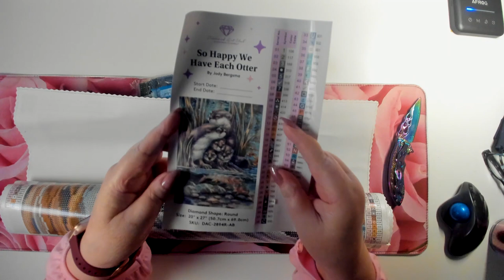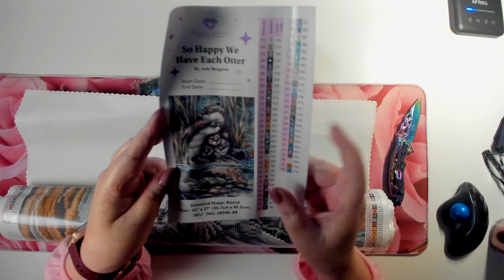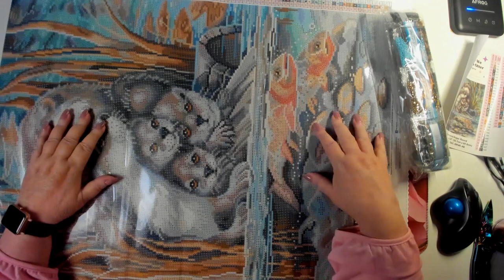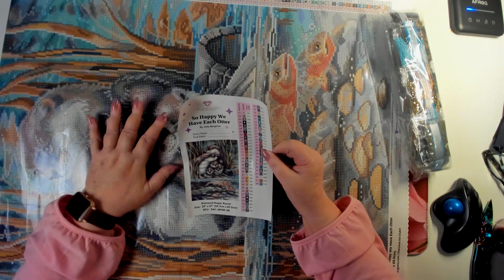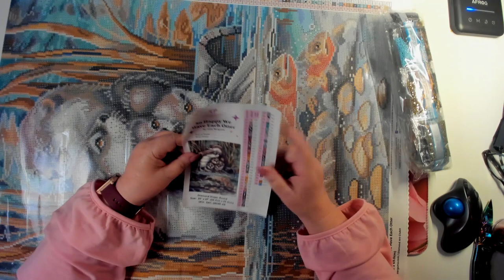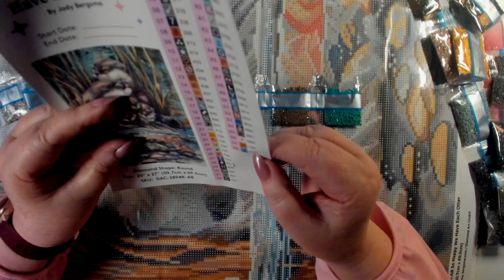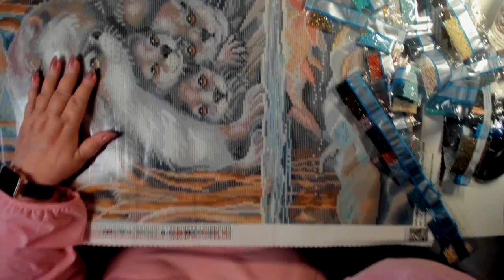So Happy We Have Each Otter - DAC Unboxing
Unboxing of my otters So Happy We Have Each Otter